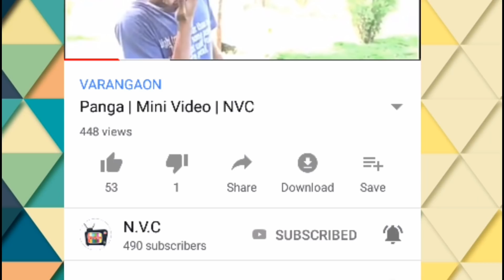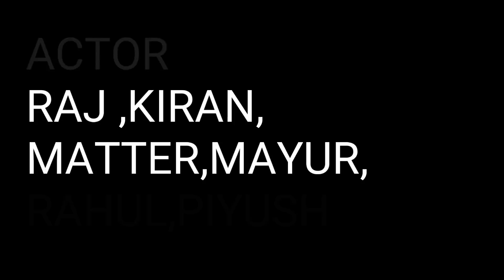Bhutiya Jungel 2 | NVC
Press Red Button